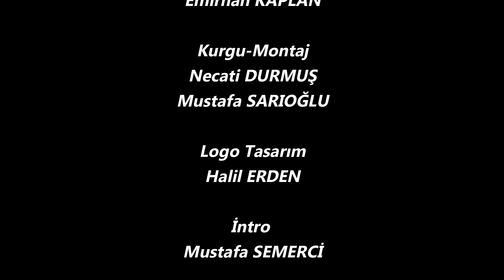Yavuz Bülent BAKİLER - Şaşırdım Kaldım İşte 🍁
Seslendiren: Refika ÖZER
Kameraman: Emirhan KAPLAN
Kurgu-Montaj: Necati DURMUŞ - Mustafa SARIOĞLU
Logo: Halil ERDEN
İntro: Mustafa SEMERCİ

Şaşırdım Kaldım İşte Bilmem Kİ Nemsin

Sözde senden kaçıyorum
Dolu dizgin atlarla
Bazen sessiz sevdasın
İpekten kanatlarla
Ama sen hep bin yıllık bilenmiş inatlarla
Karşıma çıkıyorsun
En serin imbatlarda
Adını yazıyorsun
Bulduğun fırsatlarla
Yüreğimin başına noktalarla, hatlarla
Başbaşa kalıyorum sonunda heyhatlarla
Sözde senden kaçıyorum
Dolu dizgin atlarla

Ne olur bir gün beni
Kapından olsun dinle
Öldür bendeki beni
Sonra dirilt kendinle
Çarpsam kara sevdayı
En azından yüz binle
Nasıl bağlandığımı
Anlarsın kemendinle

Kaç defa çıkıp gittim
Buralardan yeminle
Ama her defasında
Geri döndüm seninle
Hangi düğüm çözülür
Nazla, sitemle, kinle

Kapından olsun dinle
Şaşırdım kaldım işte
Bilmem ki nemsin

Bazen kız kardeşimsin
Bazen öp öz annemsin
Sultanımsın susunca
Konuşunca kölemsin
Eksilmeyen çilemsin
Orada ufuk çizgim
Burda yanım yöremsin
Beni ruh gibi saran
Sonsuzluk dairemsin
Çaresizim çaremsin

Şaşırdım kaldım işte
Bilmem ki nemsin.